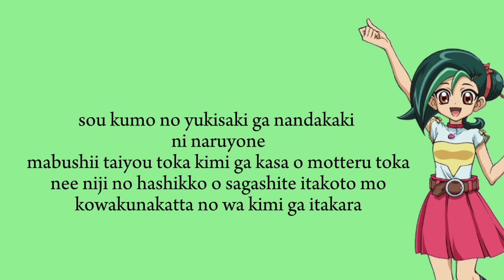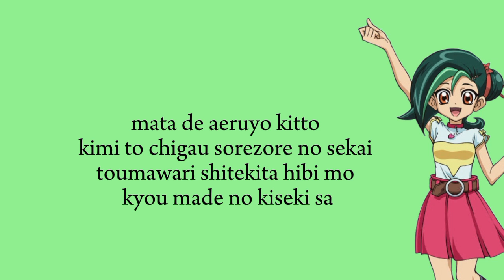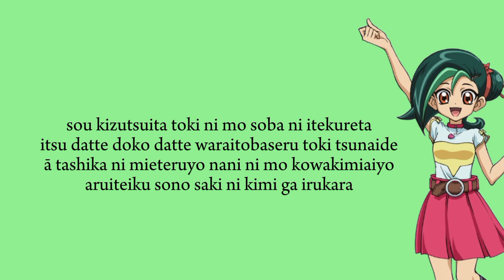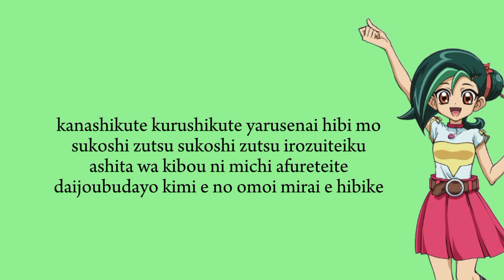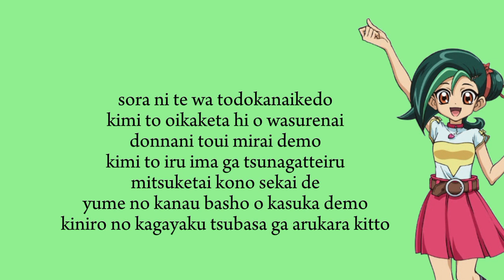【 Yu-Gi-Oh! Zexal 】 Mizuki Kotori - Yume no Kanau Basho / 夢の叶う場所 | By Hiroto Hinata